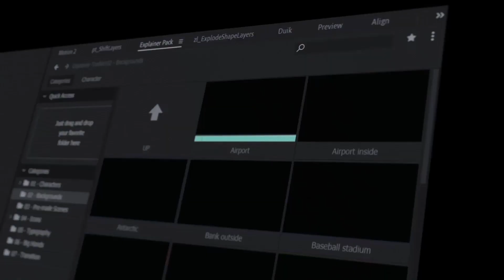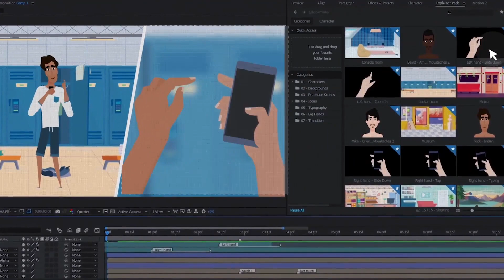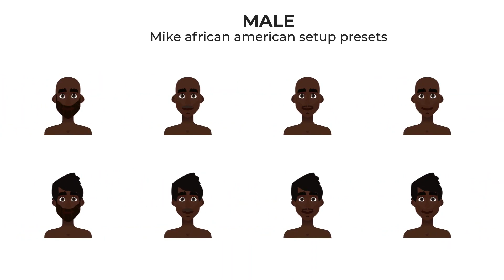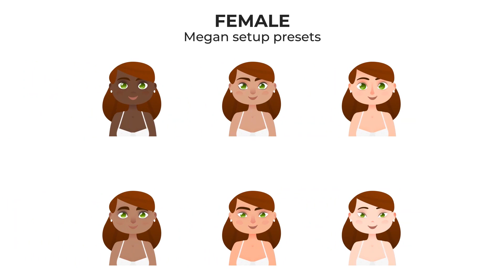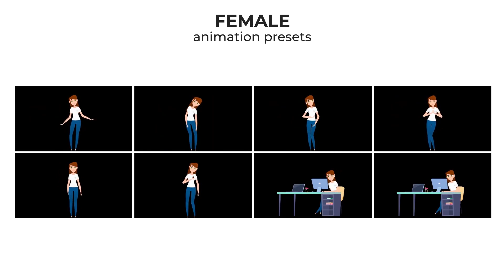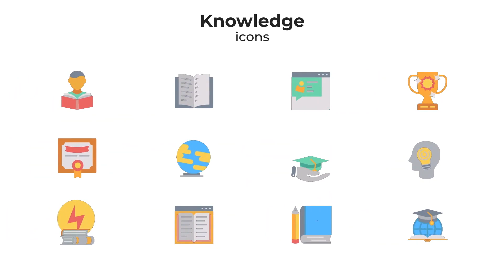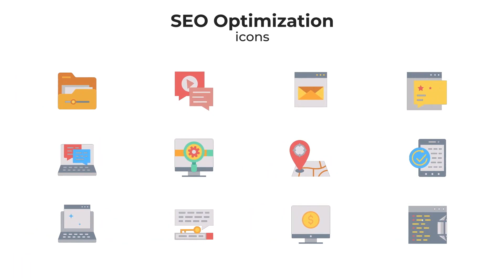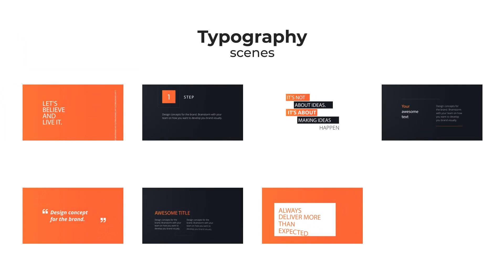The Best Explainer Pack | Explainer Video Toolkit-After Effects Template Videohive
Wonderful extension for After Effect

    A handy extension for after effect that will help you create an explanatory video quickly and easily.

Characters

    Create a character of any nationality over 300 variations

    Animation presets, can’t you animate? no problem, there are 88 animation presets.

    Clothes, easy to customize to put on and even take off

    Do you want to animate yourself? We have prepared a system of controllers and convenient rigging.

Backgrounds

    Choose the right BG and change whatever you want in it

    We will add new ones soon

Pre Made Scene

    Ready-made scenes to suit any situation

Icons

    300 unique icons for any topic, for the embodiment of any ideas.

    If it is not enough, we will add more

Typography

    20 text templates, sometimes it’s better to write beautifully than to say.